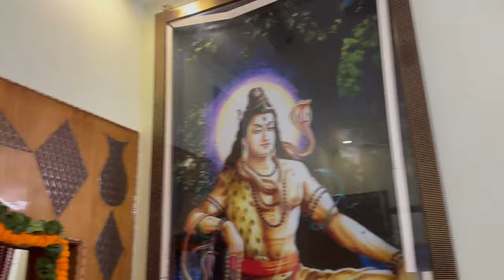Celebrating Diwali With Family 😍❤️ | 08 shashank Vlogs